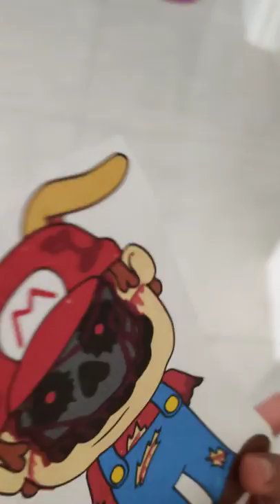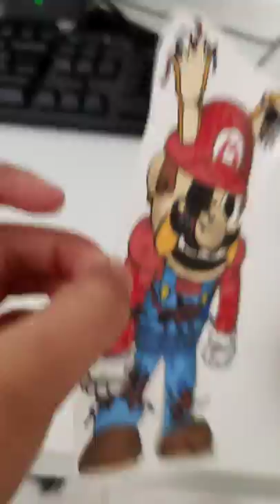The fnas Marios eats a POISON apple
Warning this apple is not to eat for real if you eat it then you get sick and poised